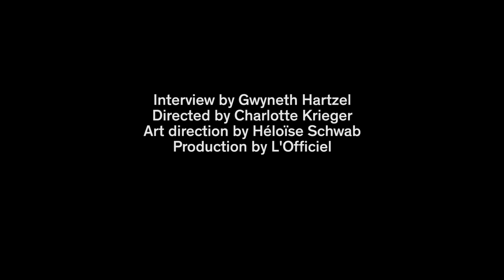L'Officiel - Grace Hartzel at the Crillon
A dazzling ascent for this young American revealed at 16 by Hedi Slimane: Grace Hartzel is now one of the new Dior muses chosen by Maria Grazia Chiuri. between two parades, she even push the ditty with The Woman, the group of his darling.

Interview by Gwyneth Hartzel
Directed by Charlotte Krieger
Art direction by Héloïse Schwab
Production by L'Officiel